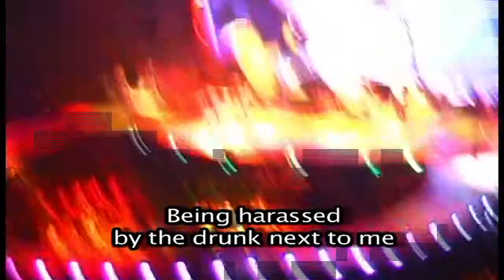The Rolling Stones - Jumpin' Jack Flash - Live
This is from the Honda Center [aka Anaheim Pond] show of Saturday, May 18, 2013.